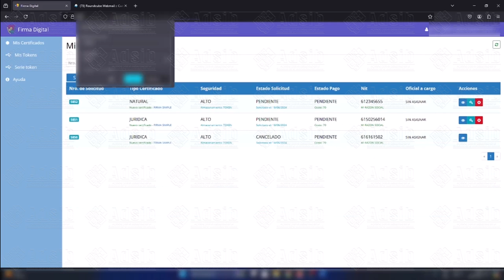ADJUNTAR PAGO - FIRMA DIGITAL ADSIB